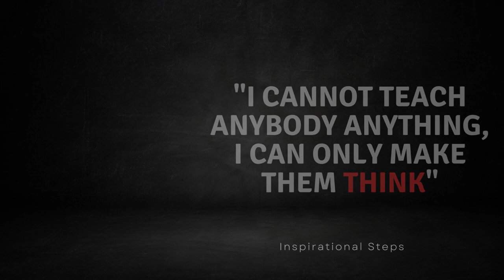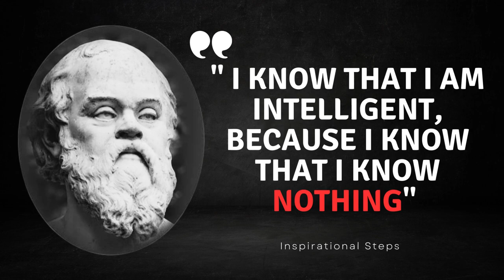THE LIFE CHANGING WISDOM OF SOCRATES ELENCHUS METHOD | QUOTES ON LIFE PHILOSOPHY | EPICTETUS QUOTES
Hey Everyone...

In this thought-provoking video, we explore the life-changing wisdom of Socrates' elenchus method through his top most inspiring quotes. Socrates was a Greek philosopher who believed that the pursuit of knowledge and self-examination was the key to a fulfilling life.

Through his elenchus method, he engaged in dialogue with others to question their assumptions and beliefs, encouraging critical thinking and self-awareness.

Through a series of inspiring quotes, we delve into the heart of Socrates' philosophy and explore how his wisdom can be applied to our modern lives. From the importance of humility and authenticity to the power of self-examination and reflection, Socrates' elenchus method offers timeless wisdom that is as relevant today as it was centuries ago.

Join us on this journey of self-discovery as we explore Socrates' best life-changing quotes and discover how his elenchus method can help us live more meaningful and purposeful lives.

This video is sure to leave you with a new perspective on life and the world around us.